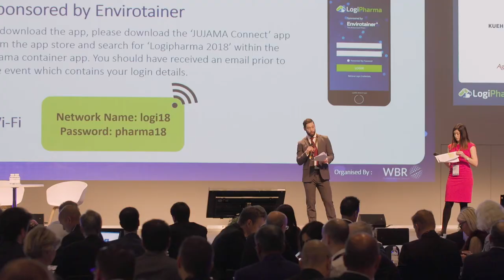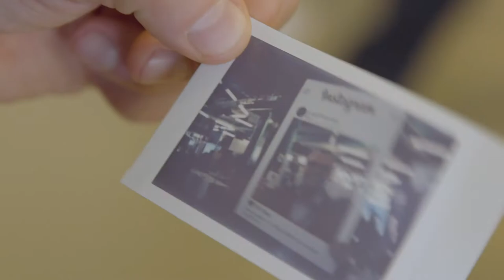Factory Images: LogiPharma Switzerland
Factory Images were onsite in Switzerland to create a two day film of the LogiPharma event

This events sees the top minds in pharma supply chain, logistics, distribution, planning, IT, quality and sourcing meet to share practical insights on how to achieve digitalisation, end-to-end visibility, customer-first strategies, and much more!

The film was shot and produced ready to posted online same day.

For more information on Factory Images marketing leading creative commercial content then please visit our or contact the team directly at